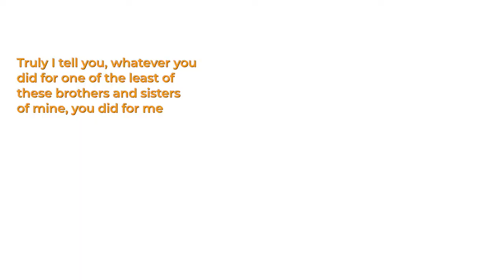Aid to Lesotho - Harvesters Ministries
The world desperately needs Jesus! Harvesters is an international church-planting ministry that makes His Name known by training Pastors and distributing Bibles. Harvesters operates in over 60 countries on 4 continents. We believe that saturation church planting is by far the most effective way of fulfilling the Great Commission.